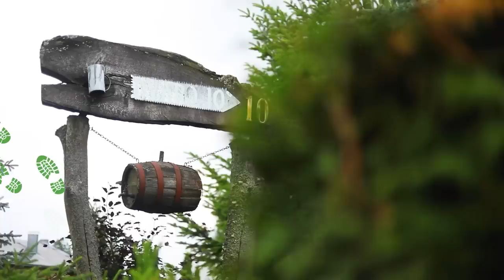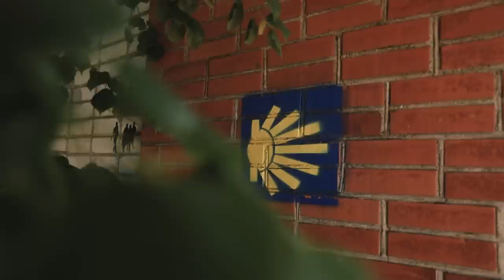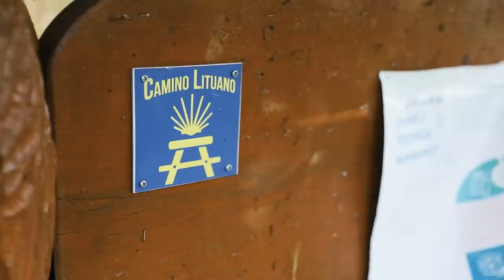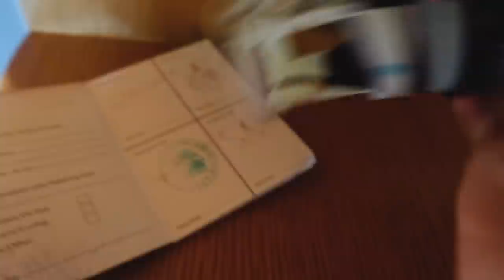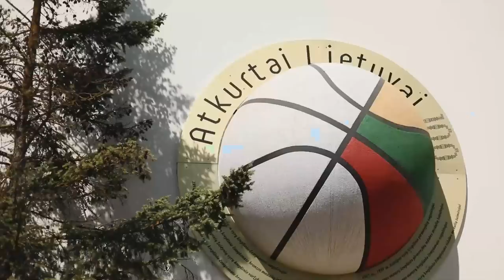Camino Lituano – žygis, įkvėptas Lietuvos: testas lietuvių gerumui ir ukrainietės Svetlanos istorija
Su šia pirmąja laida prasideda 21 dietą trukusio video turinio kūrėjos Kornelijos Jasiūnaitės nuotykio pėsčiomis po Lietuvą „Camino Lituano“ keliu devynių laidų ciklas.

Pirmoje laidoje išvysite Kornelijos ir žurnalistės Julijos Leimonės žygio startą Žagarėje, nuostabius Jakiškių ir Žagarės dvarus, kuriuos tiesiog būtina aplankyti, taip pat Joniškį su jame įsikūrusiu „Virtienių restoranėliu“ ir pokalbius su pirmaisiais pakeliui sutiktais vietiniais pašnekovais, kurie tikrai nustebino savo istorijomis.

Išgirskite jautrią ukrainietės Svetlanos istoriją, Joniškio rajono žvaigždės žvejo linksmą interviu ir žygio bendraminčio Egidijaus planą vien su hamaku nueiti visą „Camino Lituano“.